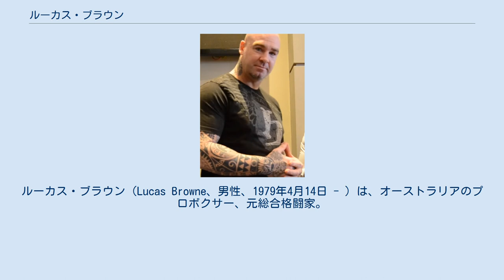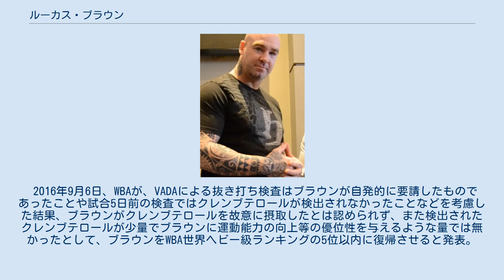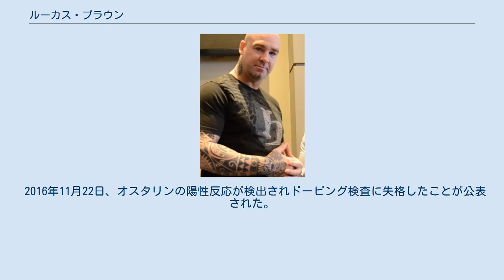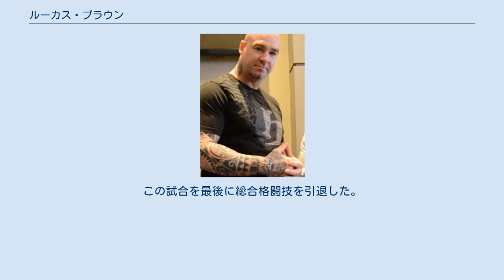ルーカス・ブラウン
ルーカス・ブラウン（Lucas Browne、男性、1979年4月14日 - ）は、オーストラリアのプロボクサー、元総合格闘家。
ニューサウスウェールズ州オーバーン・シティ出身。
29歳でボクシングと総合格闘技でデビューを果たした遅咲きの選手。
 2009年3月20日、ニューサウスウェールズ州ブルックベールでジェイソン・キールとデビュー戦を行い、4回33秒KO勝ちを収めデビュー戦を白星で飾った。
 2011年8月5日、西オーストラリア州カルグーリーでクラレンス・ティルマンとUBCインターナショナルヘビー級王座決定戦を行い、12回3-0（3者とも120-108）の判定勝ちを収め王座獲得に成功した。
 2011年9月30日、ニューサウスウェールズ州ミントでファイ・ファラモエとWBFアジア太平洋ヘビー級王座決定戦を行い、5回2分59秒TKO勝ちを収め王座獲得に成功した。
 2012年2月17日、クイーンズランド州サウスポートでコリン・ウィルソンとオーストラリアヘビー級王座決定戦を行い、3回2分56秒KO勝ちを収め王座獲得に成功した。
 2013年3月1日、クイーンズランド州リッチランズで竹原真敬と対戦し、初回1分8秒KO勝ちを収めた。
 2013年4月28日、メルボルンのメルボルン・コンベンション・アンド・エキシビジョン・センターでジェームズ・トニーとWBF世界ヘビー級王座決定戦を行い、12回3-0（117-111、119-109、120-108）の判定勝ちを収め王座獲得に成功した。
 2013年11月2日、イギリスのキングストン・アポン・ハルのハル・アリーナでリチャード・タワーズと対戦し、5回51秒TKO勝ちを収めた。
 2014年4月26日、イギリスのシェフィールドのポンズ・フォージ国際スポーツセンターでエリック・マーテル・バホーリとコモンウェルスイギリス連邦並びにEPBCヘビー級王座決定戦を行い、5回1分26秒KO勝ちを収めコモンウェルス王座、EBPC王座獲得に成功した。
 2014年5月14日、コモンウェルスイギリス連邦ヘビー級王座をオーストラリア人が獲得したのが1892年以来122年ぶりとなったことで、オーストラリアボクシング連盟から表彰を受けた。
 2014年8月1日、ウルヴァーハンプトンでWBAインターコンチネンタルヘビー級王座決定戦としてアンドリー・ルデンコと対戦し、12回3-0（115-113、116-112、117-112）の判定勝ちを収めEPBC王座初防衛、WBAインターコンチネンタル王座獲得に成功した。
 2014年11月12日、メルボルンのハイセンス・アリーナでチャウンシー・ウェリバーと対戦し、ウェリバーの5回終了時棄権でEPBC王座2度目、WBAインターコンチネンタル王座初防衛に成功した。
 2015年2月25日、WBAからWBA世界ヘビー級王者ルスラン・チャガエフと指名試合を行うよう指令を受けた。
 2015年8月14日、メルボルンのザ・メルボルン・パビリオンでジュリアス・ロングと対戦し、9回KO勝ちを収めた。
 2015年10月8日、WBAは最新ランキングを発表し、ブラウンをWBA世界ヘビー級3位にランクインした。
 2015年11月13日、肩を負傷したWBA世界ヘビー級4位のフェリス・オケンドが最低でも2016年5月までは試合が出来ないとのメディカルリポートに基づき、WBA世界ヘビー級王者ルスラン・チャガエフとオケンドの間で再戦をすることが不可能となったことを受け、WBAはチャガエフとブラウンの間で指名試合を行うよう指令した。
 2015年12月10日、WBAは最新ランキングを発表し、ブラウンをWBA世界ヘビー級2位にランクインした。
 2016年3月5日、チェチェン共和国グロズヌイのアフマド・アレーナでWBA世界ヘビー級王者ルスラン・チャガエフと対戦し、10回2分2秒TKO勝ちでオーストラリアのボクサーで初めてのヘビー級王座獲得に成功した。
次戦はWBA主催のヘビー級トーナメントでWBA世界ヘビー級4位のフェリス・オケンドと対戦することが決定しているため、元WBA世界ヘビー級王者デビッド・ヘイとの対戦を否定した。
 2016年3月21日、WBAは最新ランキングを発表し、上述のチャガエフ戦に勝利したブラウンをWBA世界ヘビー級王者としてランクインす...